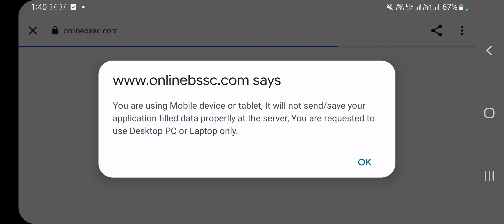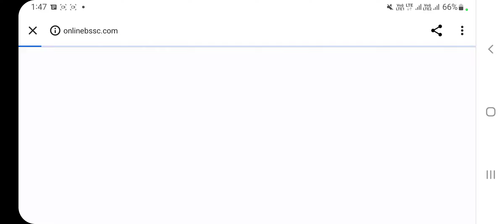Original Link Bihar SSC 3RD GRADUATE LEVEL ADMIT CARD DOWNLOAD